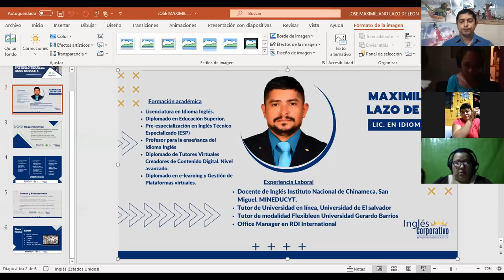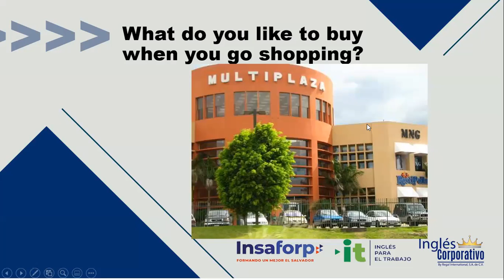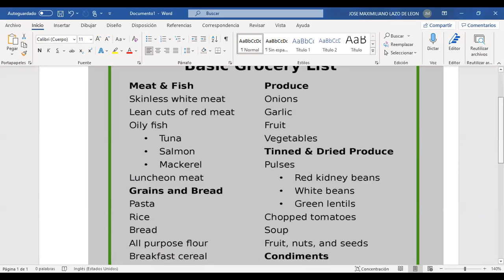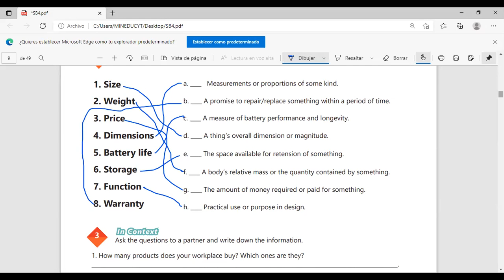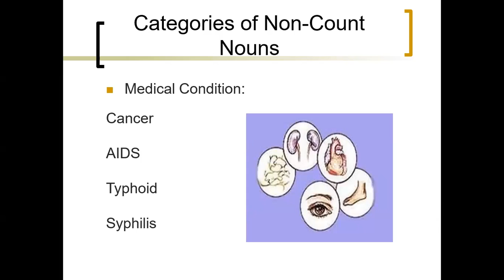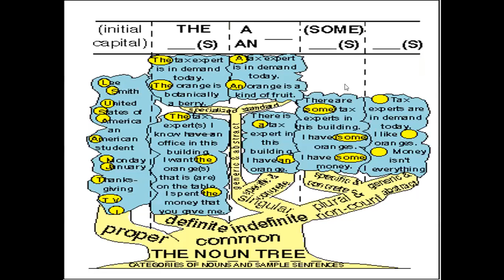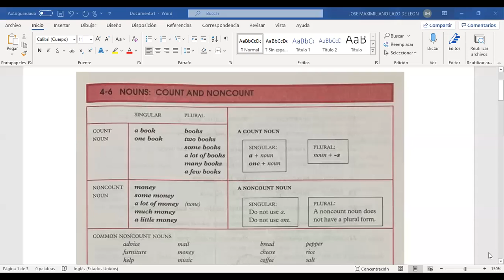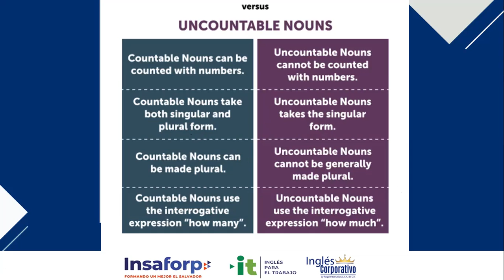Inglés Corporativo-Videoconferencia #1: How to use count and non-count nouns